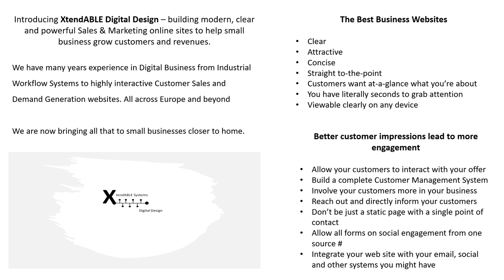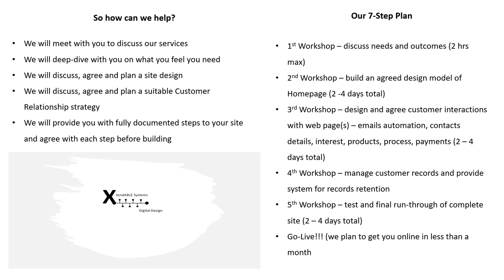Xtendable Digital Design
How we build websites for small business